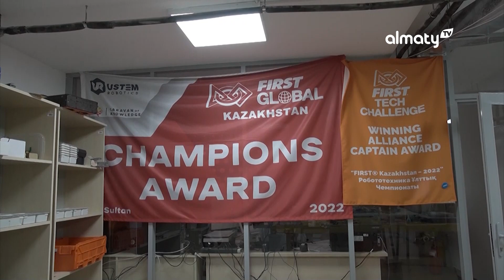Ғылым тапқан | Шешімі бар